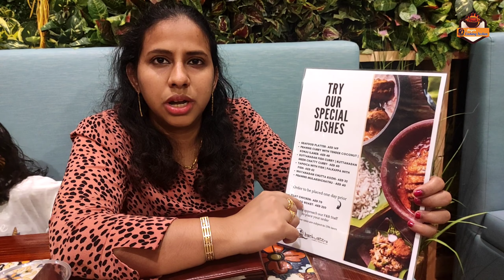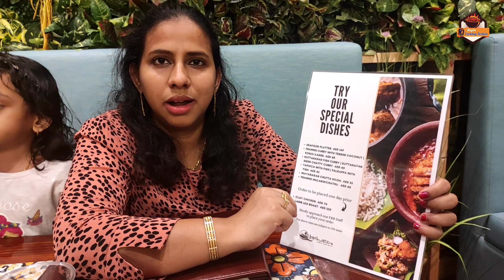Backwaters Restaurant || Pearl Hotel Umm Al Quwain ||Toddy Shop in UAE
A traditional authentic Kerala  restaurant
A traditional authentic Kerala restaurant treating your taste buds with mouthwatering flavors from God's own country Kerala.